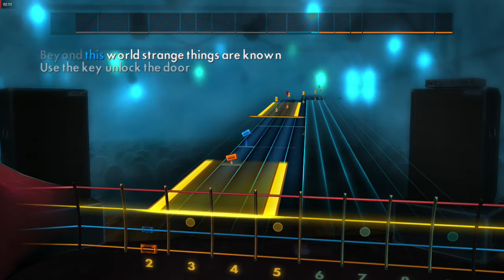Rocksmith 2014 Rush - Twilight Zone (Bass)